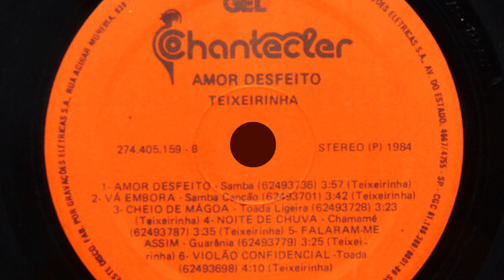Falaram-Me Assim (Teixeirinha|1984)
11 Falaram-Me Assim (Teixeirinha|1984)

Faixa do LP Teixeirinha, "Quem É Você Agora - Amor Desfeito" (1984).
MÚSICAS DO LP:
LADO A - 01 Quem É Você Agora / 02 Filha Reconhecida / 03 Não Chora Amor / 04 A Morte Não Marca Hora / 05 Eu Te Amo Moreninha / 06 Eu Não Devia, Mas... / LADO B - 07 Amor Desfeito / 08 Vá Embora / 09 Cheio De Mágoa / 10 Noite De Chuva / 11 Falaram-Me Assim / 12 Violão Confidencial.

INTÉRPRETE: Teixeirinha.